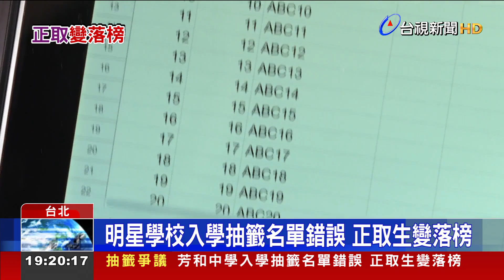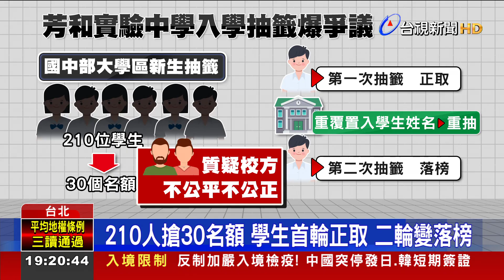明星學校入學抽籤名單錯誤 正取生變落榜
台北市芳和實驗中學是不少家長心目中，實驗教育的熱門學校，今年新生入學，210位學生搶30個名額。但日前進行抽籤時卻引爆爭議，因為抽完後，校方發現名單有誤，決定重新抽籤，讓原本正取的學生變落榜，讓家長很不滿，質疑校方抽籤的公正性，校方下午出面道歉並模擬當時抽籤狀況，強調不會有被動手腳的可能。